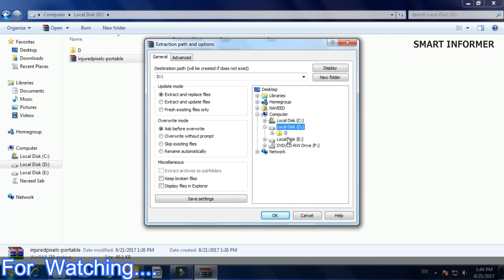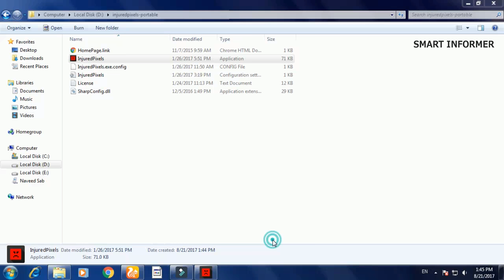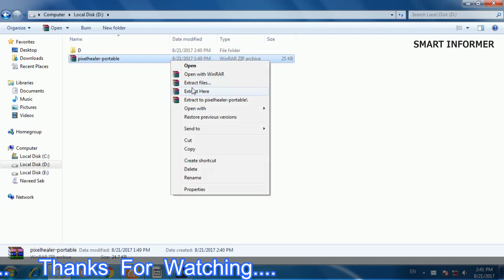HOW TO FIND AND FIX DEAD PIXELS ON LCD MONITOR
for Android & PC Full Version Cracked Softwares.

How to Find and FIX Dead Pixels on LCD Monitor For Free. You can find DEAD Pixels On your LCD and Remove them for FREE...

🇵🇰Pakistan Zindabad🇵🇰

(download zip file)

(download Zip File)